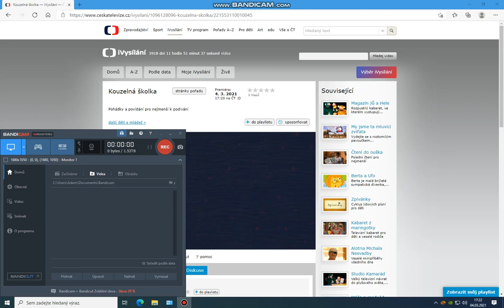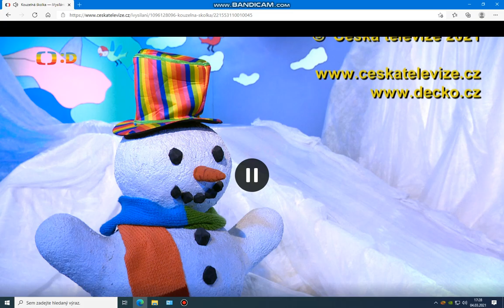Kouzelná školka s Luckou a Filípkem 4.3. 2021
Čtvrteční Kouzelná školka patří dvojici Lucce a Filípkovy.